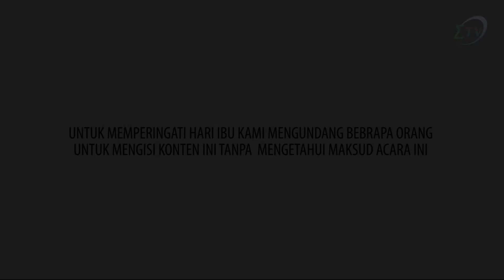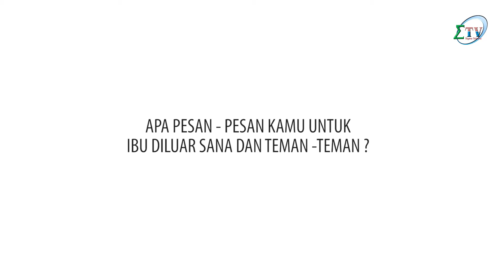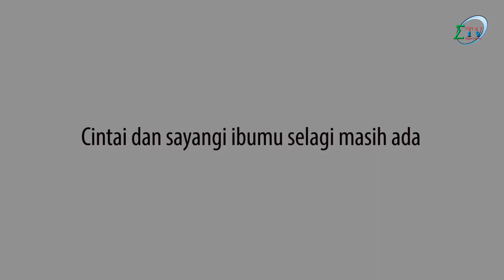Selamat Hari Ibu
Haiiii Sigmania! 👋🏻

Ibu pasti merupakan sosok penting dalam hidup kita, yang selalu mendukung dan mendoakan kita agar bisa sukses. Untuk merayakan hari ibu, ada konten terbaru yang bertemakan tentang ibu. Setiap kata-kata dari ibu, pasti ada kesan tersendiri. Buat Sigmania, apa kata-kata dari ibu kalian yang paling berkesan? Selain itu, yuk jangan lupa tonton konten terbaru dari Sigma TV ya! ✨
©️Public Relations Sigma TV UNJ⁣⁣